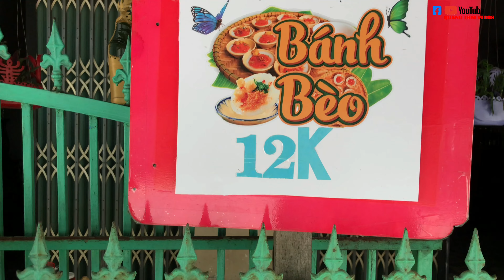Ẩm Thực Phú Yên | Ngon bá cháy rẻ vô cùng 12k bánh bèo chén nóng hổi nhân chà bông mì nướng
00:00 nội dung có trong video
00:50 giới thiệu về địa điểm khám phá
1:51 bắt đầu khám phá
2:32 tìm hiểu cách làm chế bến chiếc bánh bèo nóng
3:30 tìm hiểu về thời gian bán của quán và giá cả
6:05 xem thành quả sau khi chế biến
6:50 xem cách chế biến một khay bánh bèo ngon tuyệt
7:56 tất tần tật khay bánh bèo
9:33 thưởng thức và cảm nhận ngon ngọt thơm chiếc bánh và nước mắm
14:33 cảm nhận về món ăn và lời cảm ơn
Địa điểm khám phá: phường 2 đường Hàm Nghi
Tên quán: Quán Bánh bèo 12k
Giá cả: 12 nghìn đồng một khay 10 chén
Hi vọng video sẽ đem lại nhiều điều thú vị thêm nhiều sắc màu về ẩm thực đường phố Tuy Hoà Phú Yên gửi đến cả nhà
Thân ái chào tạm biệt hẹn gặp
00:00 content included in the video
00:50 introduction to the discovery location
1:51 start exploring
2:32 learn how to make hot banh beo
3:30 Learn about the shop's selling hours and prices
6:05 See the results after processing
6:50 See how to prepare a delicious tray of banh beo
7:56 All trays of banh beo
9:33 Enjoy and feel the delicious, fragrant cake and fish sauce
14:33 comments on the food and thanks
Location of discovery: Ward 2, Ham Nghi Street
Shop name: 12k Banh Beo Shop
Price: 12 thousand VND per tray of 10 cups
Hopefully the video will bring many interesting and colorful things about Tuy Hoa Phu Yen street food to everyone.
Sincerely say goodbye and see you later